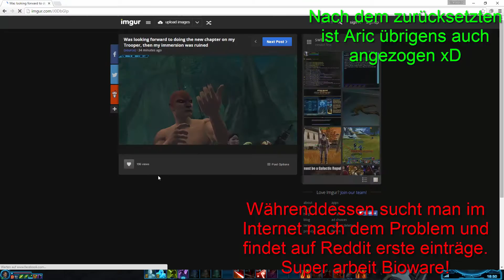SWTOR KotFE Kapitel XI [Imperium - 1/2]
Nach einer kurzen Server-Downtime starten wir ins völlig verbuggte Kapitel 11 mit  unserem Juggernaut Xaratia

Xaratia @T3-M4